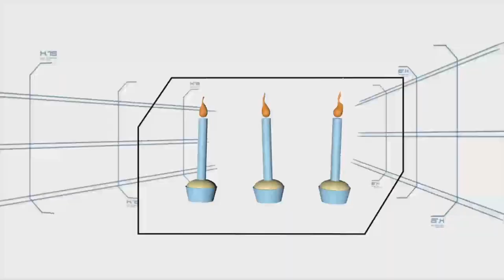Blow By Blow | Minute To Win It - Last Man Standing